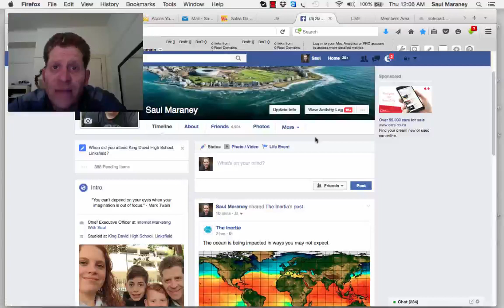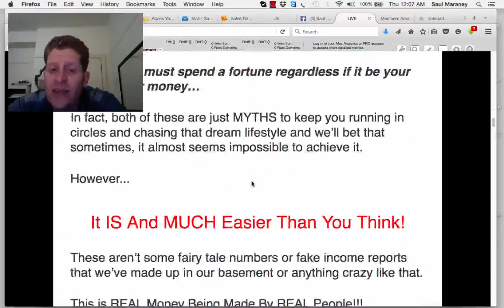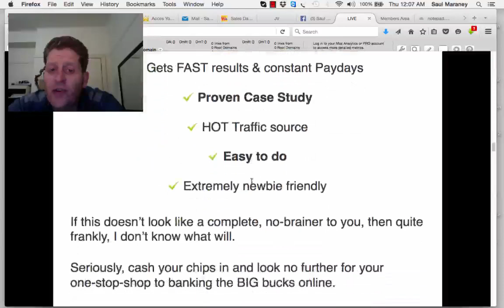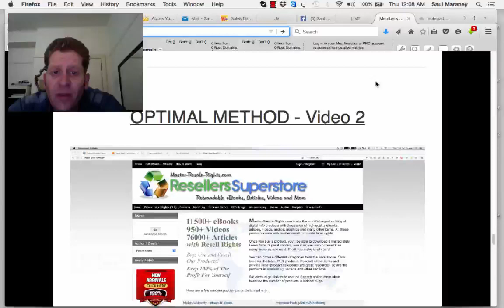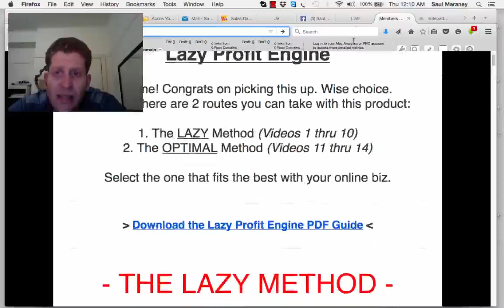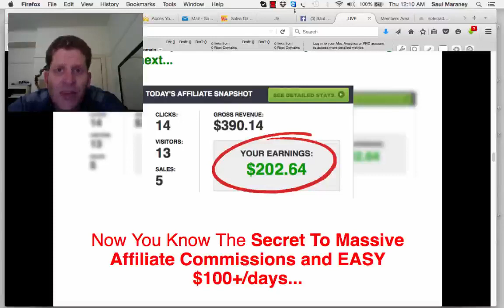Lazy Profit Engine Review by Saul Maraney